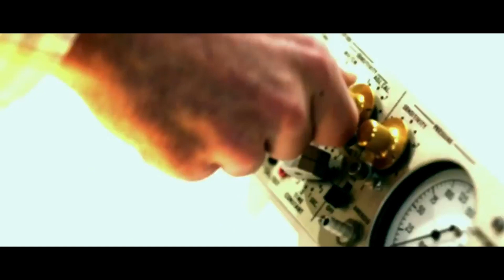A-Mase - Adult Industry (Slow Bass Music)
Embark on a journey into the mesmerizing world of slow bass house with A-Mase's latest track, 'Adult Industry.' This sonic creation combines sultry beats and hypnotic rhythms, offering a seductive twist to the bass house genre. Elevate your playlist with the alluring charm of 'Adult Industry,' a must-have addition for bass house enthusiasts exploring the latest trends on YouTube and beyond. A-Mase delivers a captivating fusion that's bound to leave an indelible mark on the contemporary music scene
Amase Digital. 2022

 A-Mase is a sound producer and DJ with a lot of creative baggage! The first breaks release "Emotions & Dreams" (2011) has already become a classic of atmobeaks music. He confidently declared himself in 2013, when his remix of the Rave Channel project was released by Armada Records. At the same time, Vladimir Fonarev, the guru of Russian dance music, begins to support A-Mase music in his radio shows - and not without success, because almost every track becomes the best track of the program, and the best have repeatedly been in the top seasons of Digital Emotions! Support from Above & Beyond, Paul Van Dyk, Cosmic Gate, Bobina, Matt Darey, Myon & Shane54, Paul Oakenfold and other top artists. 2016 is the beginning of a new stage, the transition to house music.
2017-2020 is a new chapter of A-Mase's creativity - the creation of a project together with the talented vocalist Sharliz. The project is focused on live performance using keys, electronic drums and percussion, samplers and vocal processors. During its existence, the project has visited dozens of Russian cities with live performances.
Together with Alex Sheronov, producing the Lost Stations project, focused on Progressive Breaks music.
2020 - start of the Sam Alien project - writing Psy trance! Also start Ensonic - Progressive House project.